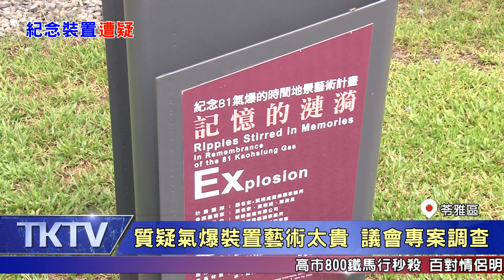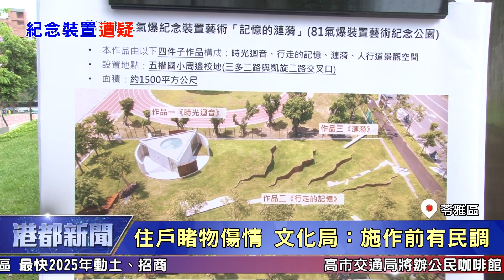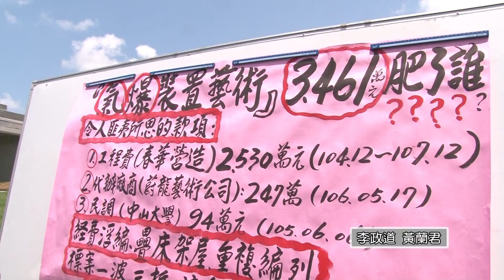1080424【港都新聞】 質疑氣爆裝置藝術太貴 議會專案調查